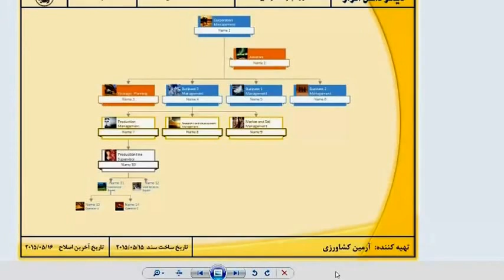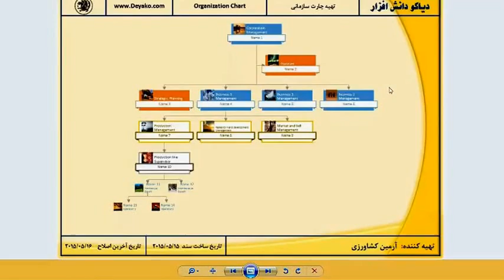چارت سازمانی و ترسیم آن در نرم افزار ویزیو (VISIO)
چارت سازمانی نموداری است که به وسیله آن ساختار یک سازمان، روابط و رتبه‌‌های مربوط به جایگاه‌های شغلی در آن نمایش داده می‌شود. از آنجایی که نمودار سازمانی افراد را قادر می سازد تا به صورت بصیری روابط بین جایگاه‎های شغلی را مشاهده کنند و بر این اساس قدرت تشخیص و تجزیه تحلیل موثرتری را نسبت به تعریف ساختار سازمان به صورت متنی می‎دهد، ارزش بسیاری پیدا کرده و امروزه تقریباً تمامی سازمان‎ها از این نمودارها استفاده می‌کنند.